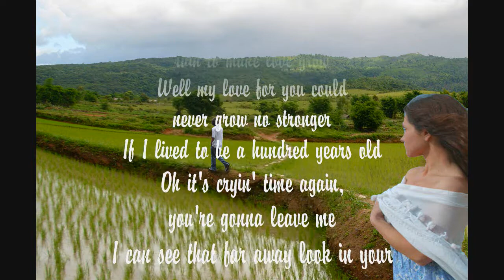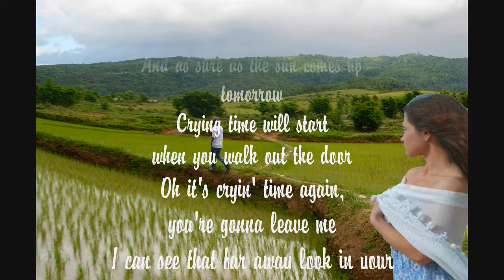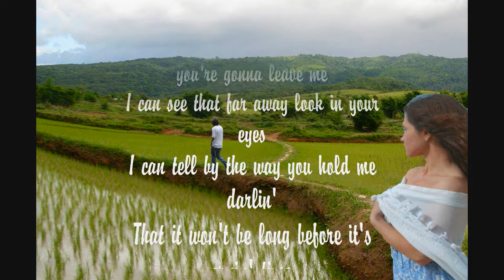Buck Owens - Crying Time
You were playing this song as I was leaving your barrio... I never thought  that that was the last time you would ever talk to me again. You never gave me a chance to explain myself since you only listened to your friends...!